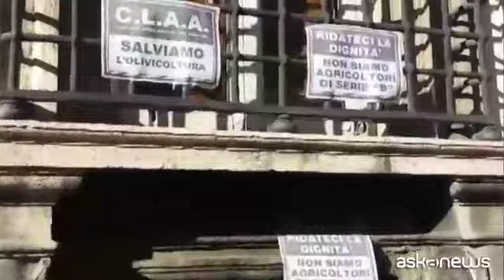Gilet arancioni in piazza a Roma per l'olivicoltura italiana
Roma, 14 feb. (askanews) - I gilet arancioni hanno invaso piazza Santi Apostoli a Roma per la più grande manifestazione di sempre dell'olivicoltura italiana a cui hanno aderito anche sindaci, rappresentanti dei commercianti e degli studenti. Chiedono a governo e parlamentari di intervenire con decreti d'urgenza e misure importanti per aiutare un comparto in grande difficoltà a causa di gelate, xylella e frodi sui mercati.
Siamo "arrabbiati e delusi perché dopo un mese di mobilitazione non c'è ancora un solo provvedimento a favore del settore, simbolo del made in Italy, ma solo buone intenzioni che non si traducono in fatti concreti" lamentano i manifestanti attraverso il portavoce dei gilet arancioni, Onofrio Spagnoletti Zeuli.
In piazza rami di ulivo e cartelli con scritto "Non siamo agricoltori di serie B" e "Di Maio incontra i gilet gialli francesi e gli olivicoltori quando"?.
Molti gli agricoltori pugliesi che devono difendere la produzione di un settore che nella sola Regione conta oltre 350mila imprese e rappresenta quasi il 14% del totale delle aziende agricole italiane, per un valore della produzione che si aggira intorno ai 4 miliardi di euro l'anno.
La manifestazione è stata pensata proprio per il giorno di San Valentino, spiegano gli olivicoltori, "per ribadire l'amore per la terra e sarà l'ultima chiamata per la politica".